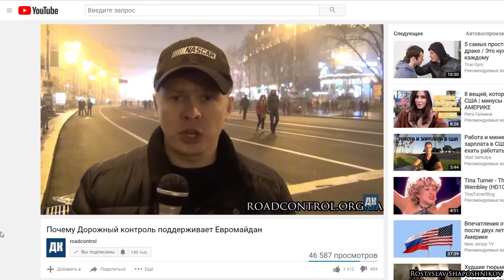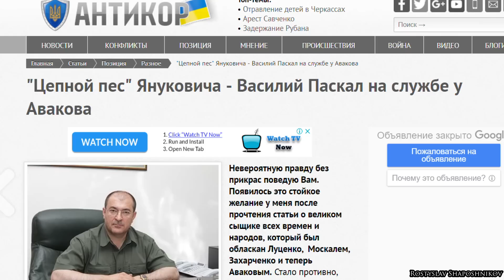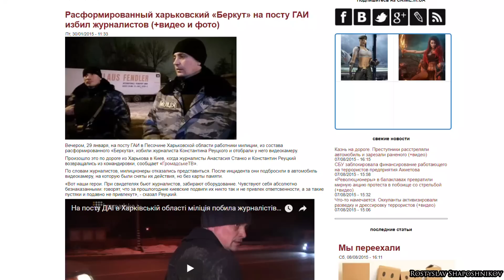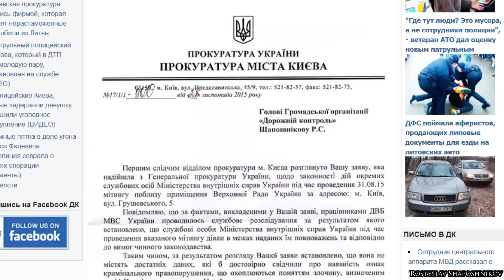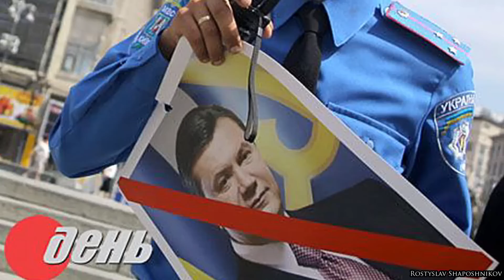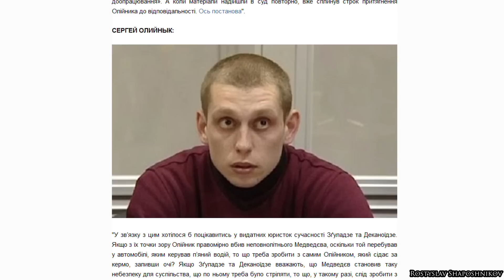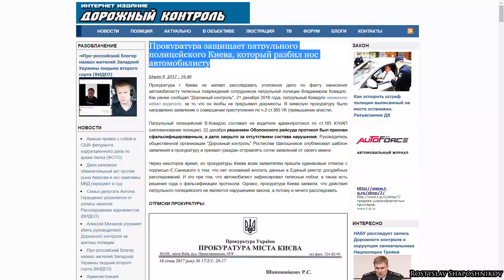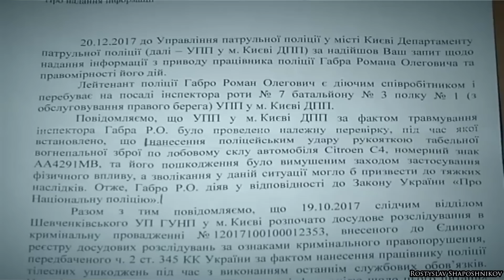Звернення до Першого Національного Українського Конгресу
Звернення українського журналіста та правозахисника Ростислава Шапошнікова
до Першого Національного Українського Конгресу
Помощь каналу (ПриватБанк): 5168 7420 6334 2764